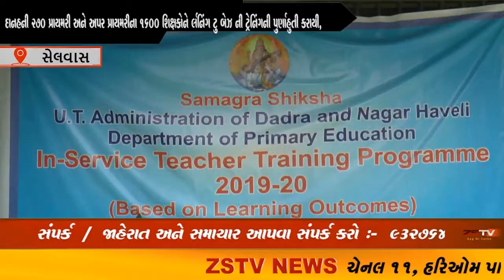દાનહની 270 પ્રાયમરી અને અપર પ્રાયમરીના 1600 શિક્ષકોને લર્નિંગ ટુ બેઝ ની ટ્રેનિંગની પુર્ણાહુતી કરાયી,